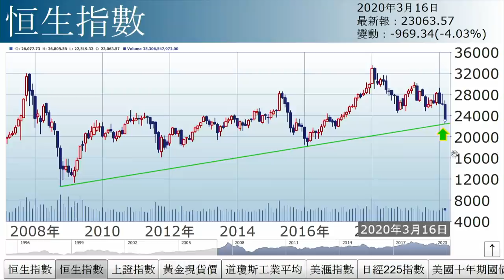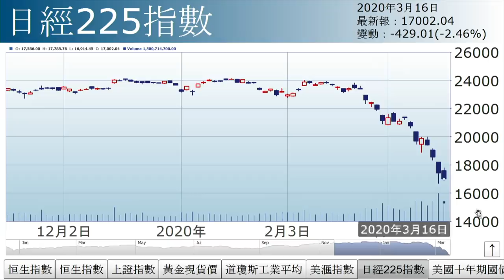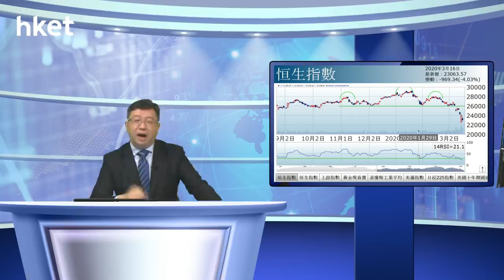李國慶：零息更恐慌（2020年3月16日）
【香港經濟日報】《投資理財》主編李國慶表示，港股急挫至23000水平，夜期更低水900點，失守上周五低位。……（更多內容：